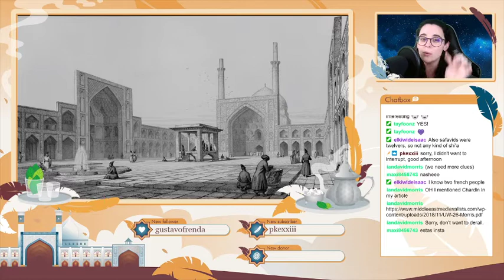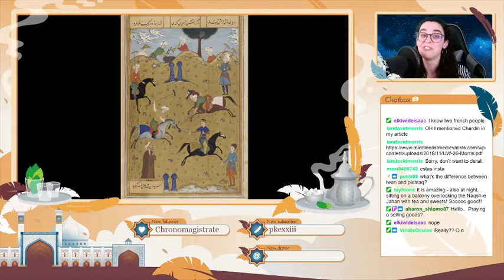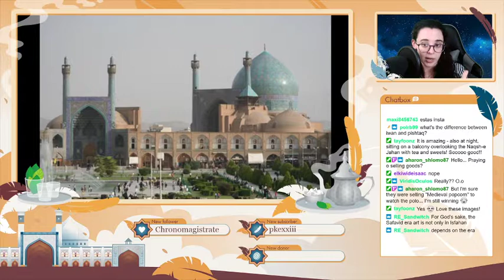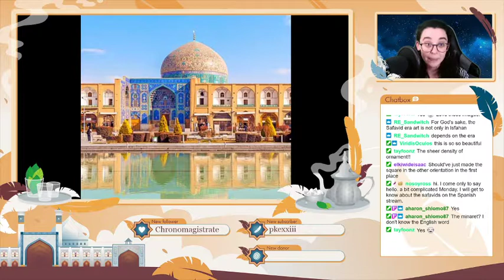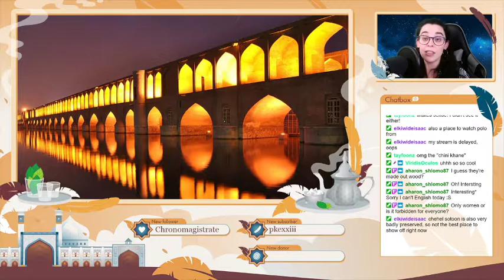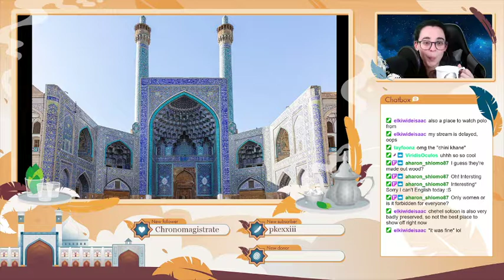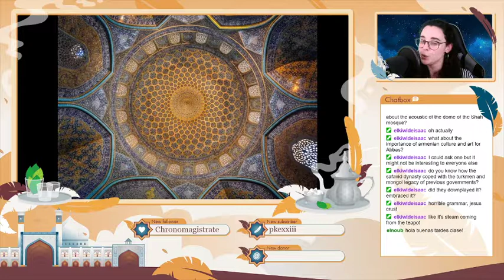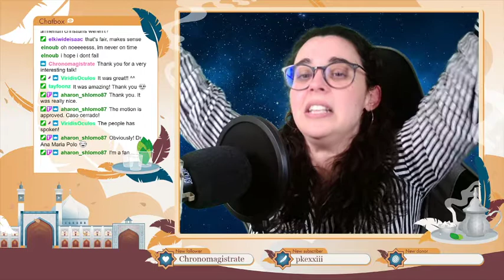Safavid Art & Architecture (1568-1660)